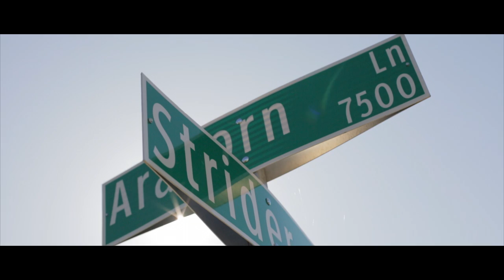Vlad & Julie Theatrical Teaser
Cute and innocent love story. The Groom explains how it took a couple of years and lots of money to try to win her heart when he later realized all it took is to give his...

love it!

Music Licensed through TMB "Man on Wire" by Steven Gutheinz